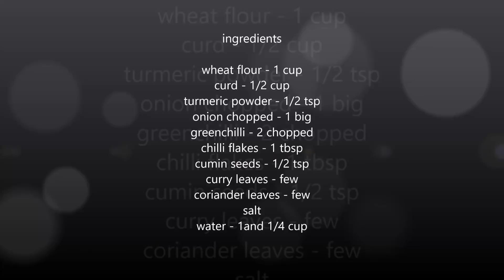ഗോതമ്പു കൊണ്ടുള്ള ഈ ഈസീ സ്പെഷ്യല്‍ breakfastഉ ണ്ടാക്കി നോക്കൂ / wheat dosa recipe by jaya's recipes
this is a easy and healthy breakfast recipe.special wheat dosa

special wheat dosa
wheat dosa
jaya's recipes

jaya's recipes
jaya'srecipes